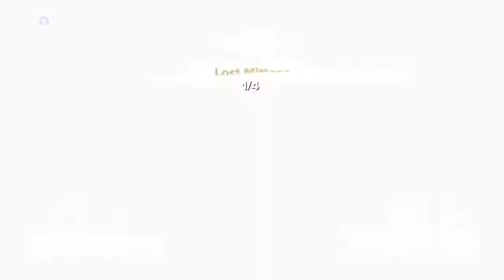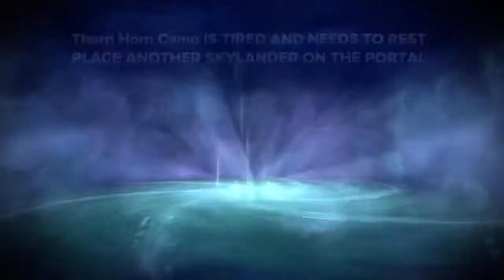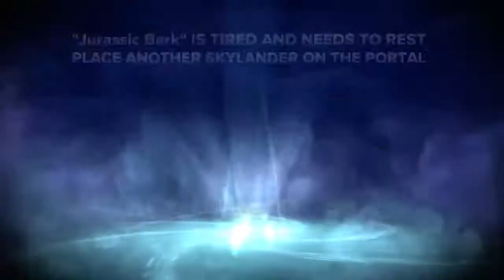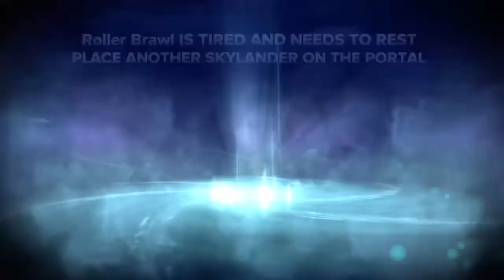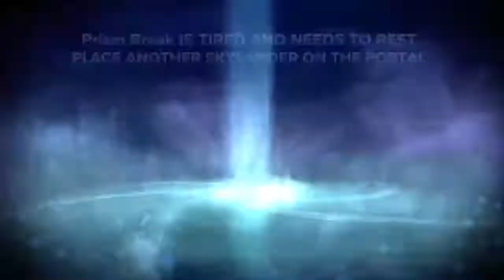Skylanders Swap Force Nightmare! Couples Edition ep. 9 | SavingSkylands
Today is episode 6 of Liz and I’s Swap Force Nightmare Playthrough!